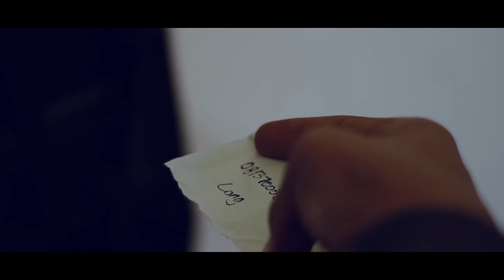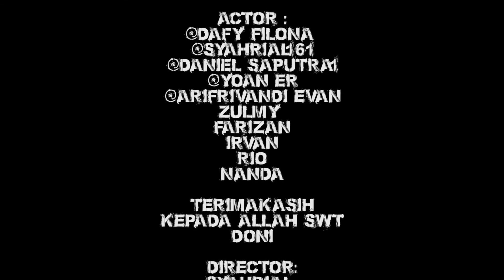FILM PENDEK PENCURIAN MOTOR